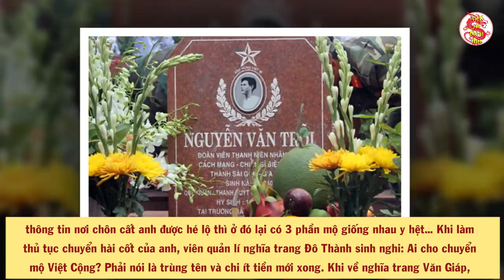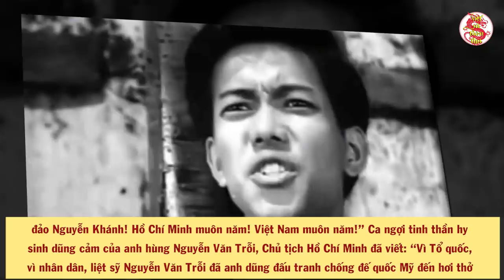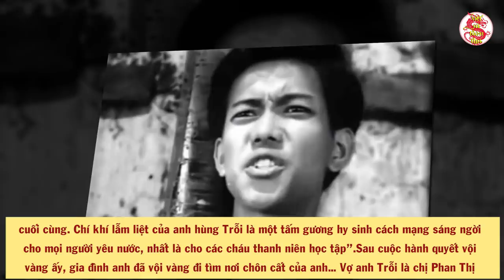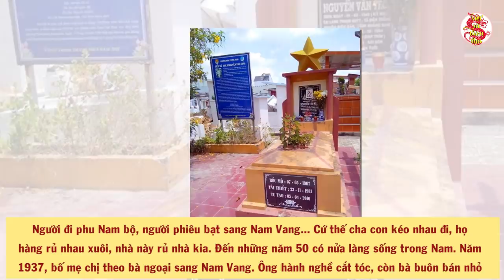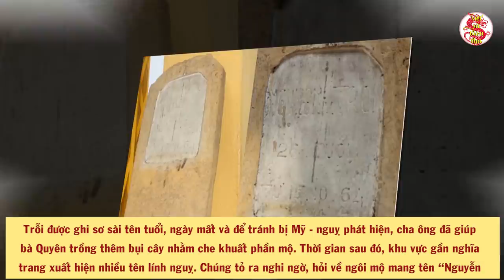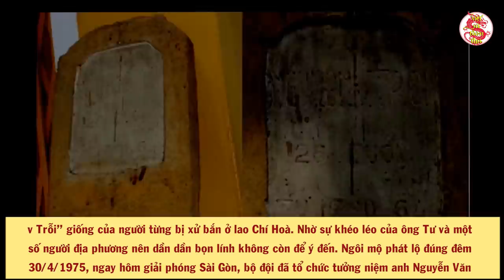Giới Khảo Cổ Sửng Sốt Khi Phát Hiện Điều Kỳ Lạ Xuất Hiện Tại Nơi Chôn Cất Nguyễn Văn Trỗi - VSTT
- Biên tập nội dung & MC: Thu Trang
- Dựng video: Thái Sơn
- Giọng Đọc: Trang Trần